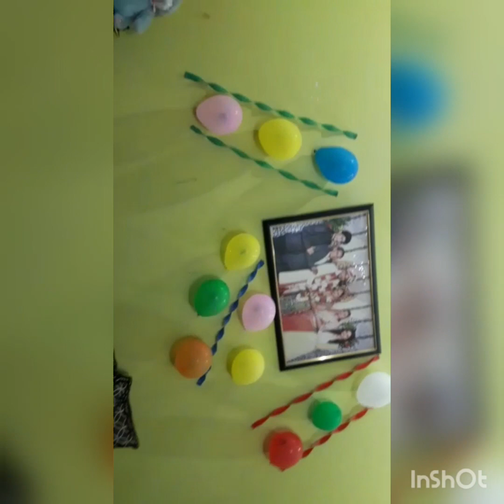❤अनवि के जन्मदिन पर देखो कैसे की बच्चो ने जमकर मस्ती💃